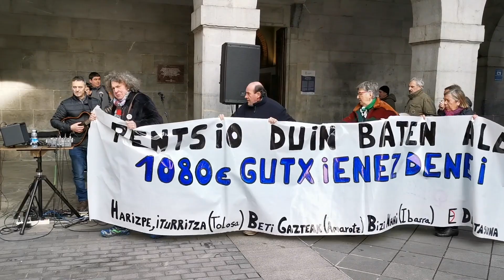Pentsiodunen urteko lehen mobilizazioa Tolosaldean